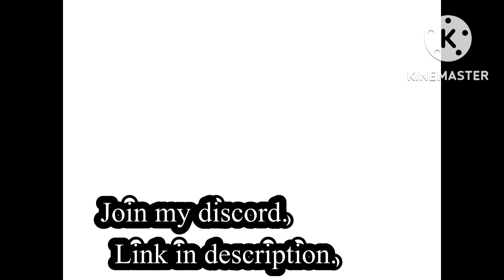Discord!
Is my discord link!